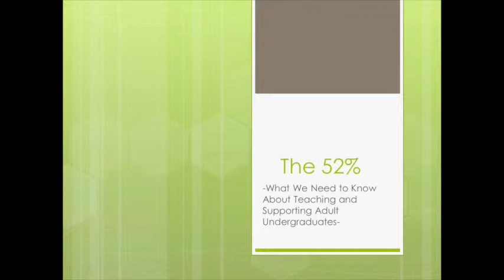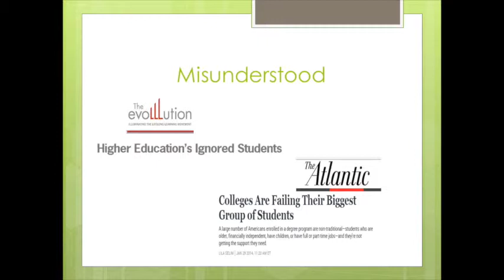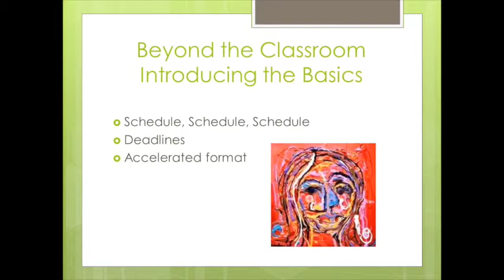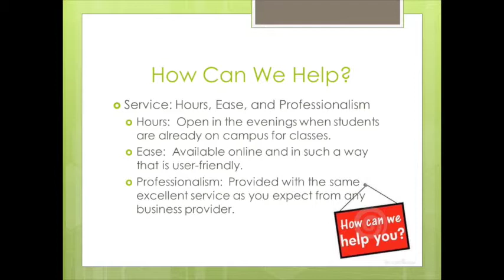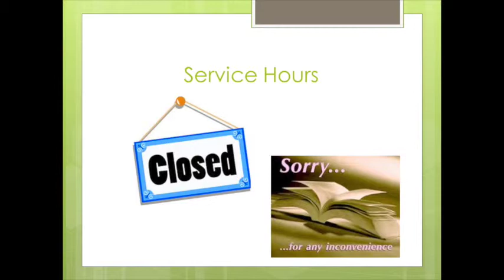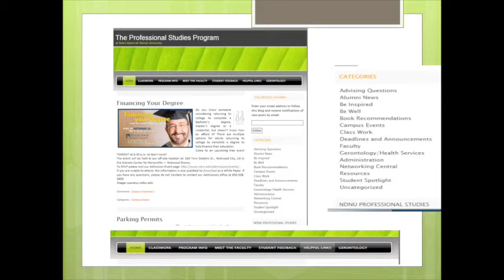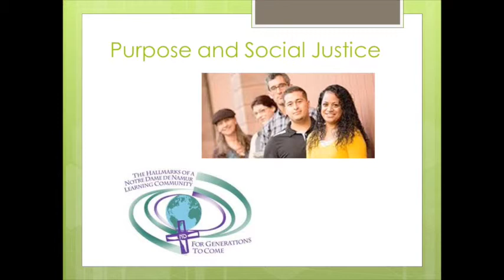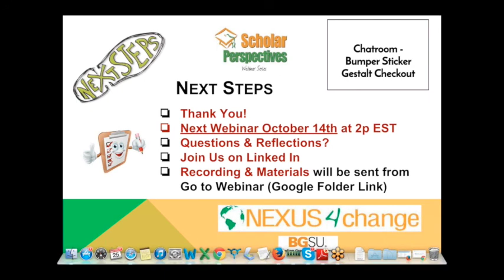The 52 Adult Learners: Creating Communities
Our traditional picture of a typical college student in the United States for many years has been a young person, fresh out of high school, living in a dorm, learning to live alone, and going to school as the next normal step in his/her life.

52% because represents the consensus opinion that “non traditional learners” are clearly the majority and the new norm amongst undergraduate students in the United States.

In this two-part webinar, we explore this phenomenon and its implications for the future of higher learning. In the first session, we look at the practical components of creating and sustaining a program aimed at adult learners. We explore the systems that are required and the teaching approaches that are necessary to create an environment that fully meets needs of adult students.

Dr Therese Madden and Dr Tish Davis-Wick from Notre Dame DeNamur University are the key presenters in this series.